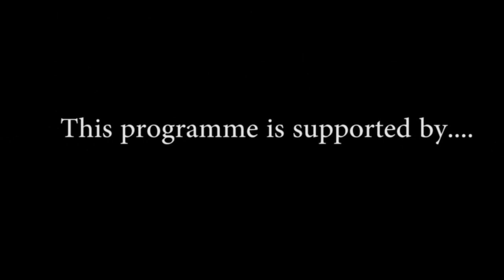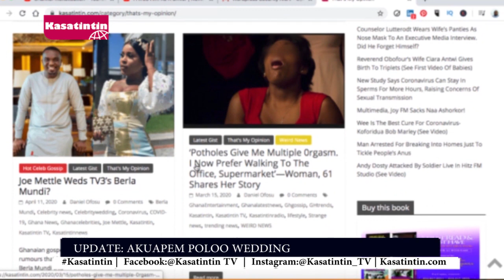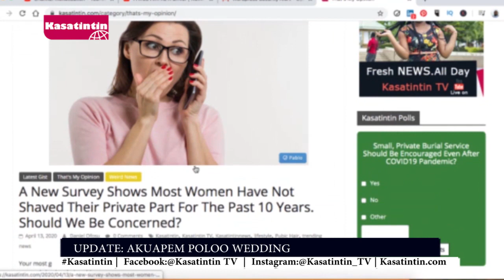Akuapem Poloo Wedding (Full Video) | Kasatintin